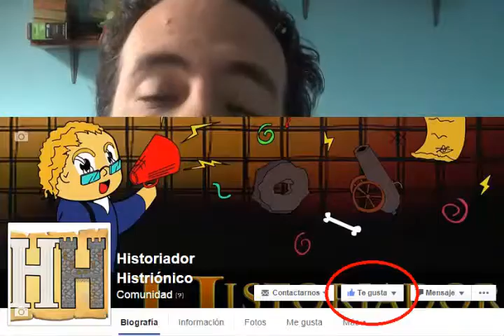Historia de Chile 16: Reflexiones sobre la Guerra del Pacifico